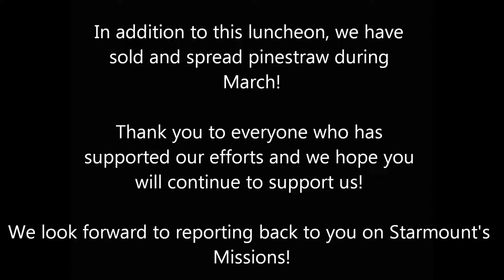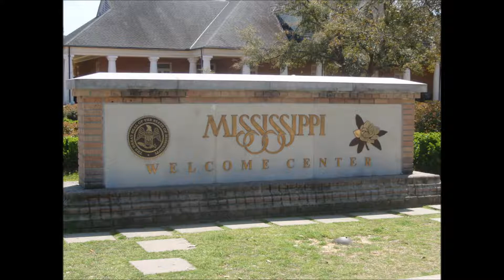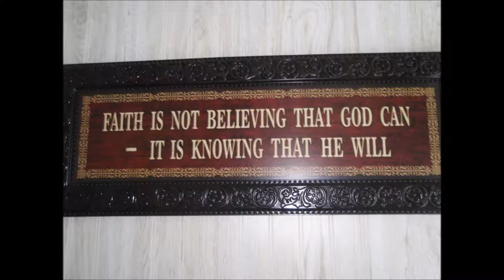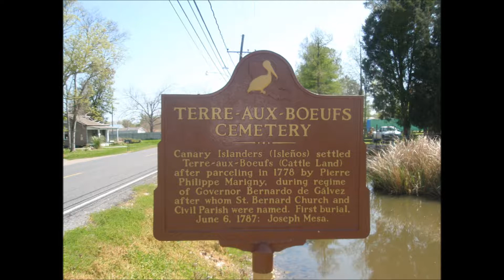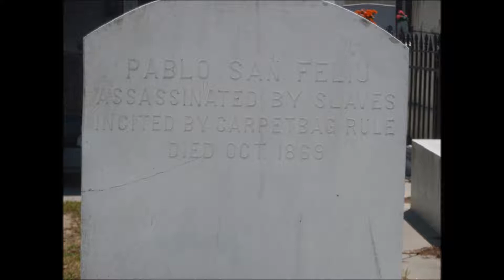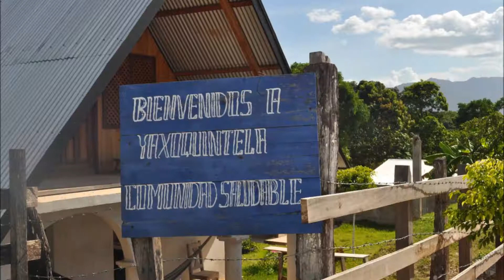Starmount Presbyterian Mission Opportunities